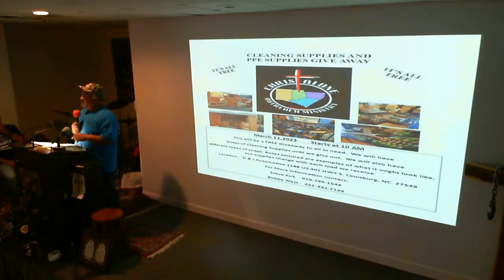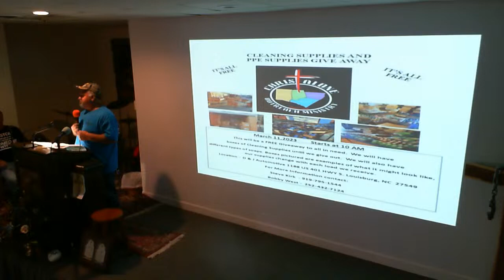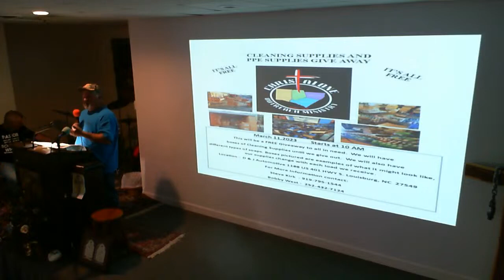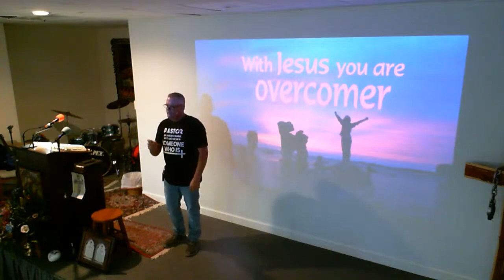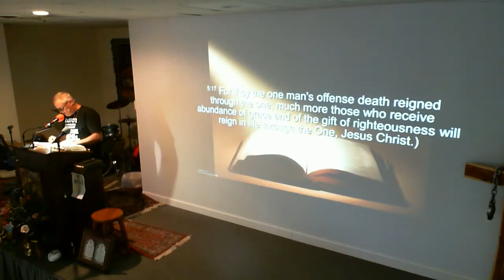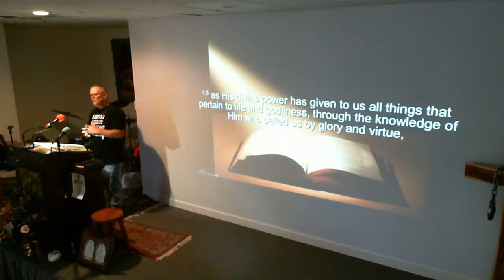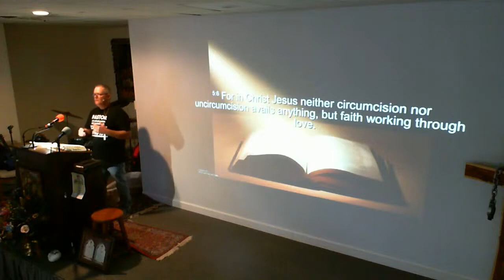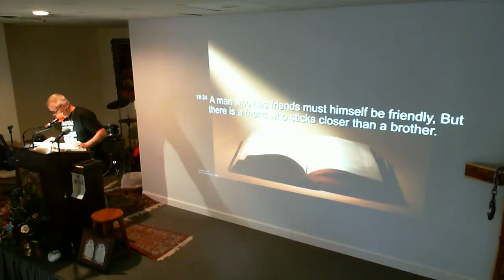3-5-2023 11 am morning service How to be an Overcomer part 1